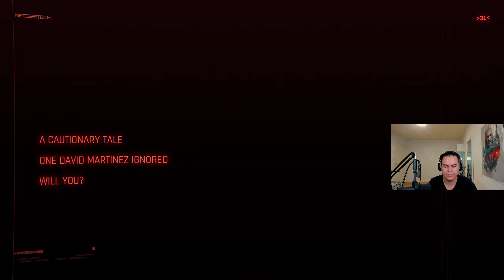EDGERUNNERS | CYBERPUNK 2077 - Part 36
This DLC Is Awesome!